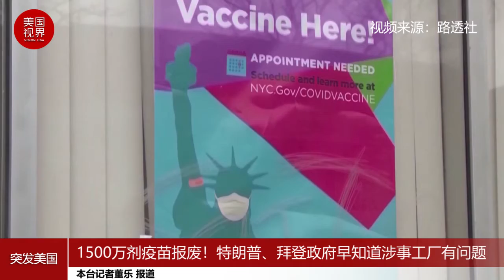1500万剂疫苗报废！特朗普、拜登政府早知道涉事工厂有问题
据政客新闻网6日披露，根据两位直接知情人士和一份内部报告显示，特朗普和拜登政府的高级官员早就知道该工厂存在监督和质量保障问题。